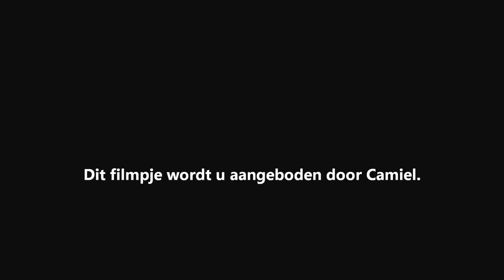Tom Sheehan: Where You Are (1998)